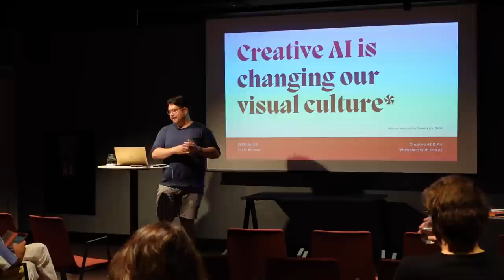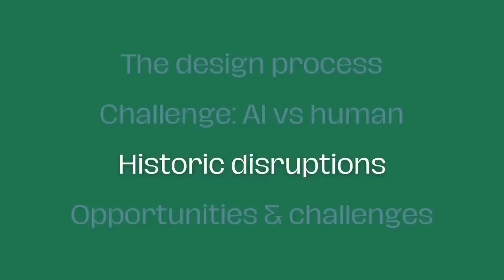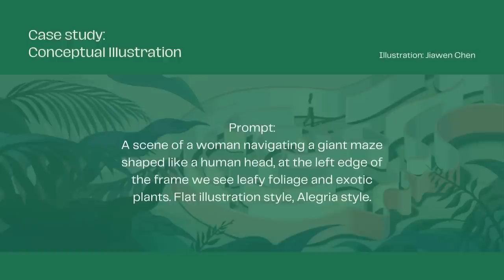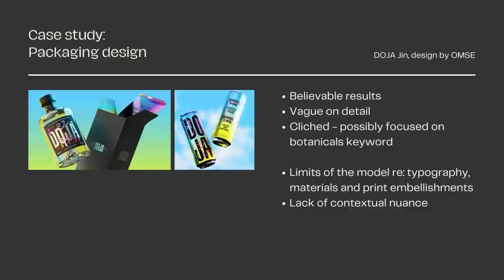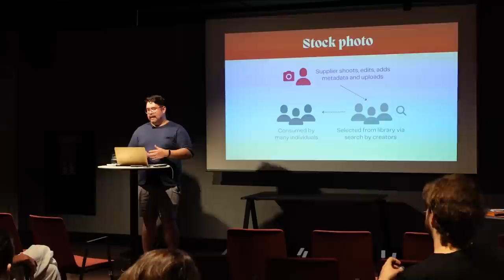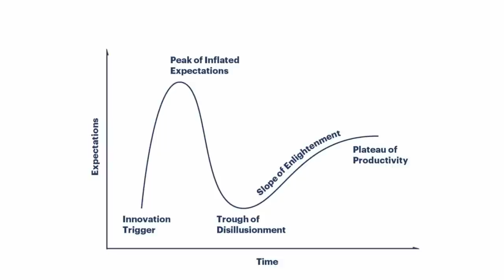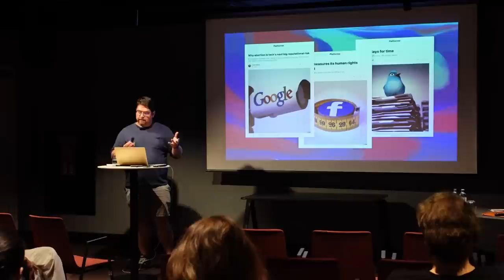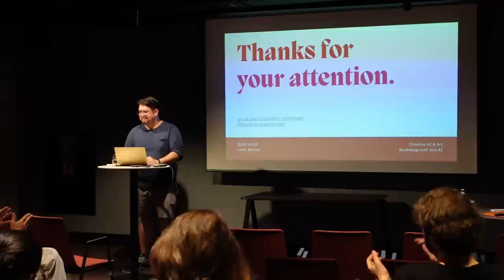[August 2022] Creative AI is changing visual culture | Workshop Talk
I gave this talk at a live workshop hosted by Han Xiao of Jina AI and the team behind Discoart It was a fantastic and engaged audience with a great Q&A and roundtable. I only regret not being able to spend more time in Vienna. Thanks to Joseph Hillenbrand for running these prompts through DALL-E 2.

0:00 Art vs. image making. Asking the right questions.
5:34 The design process overview
9:00 Challenge: AI vs Human. Reverse engineering creative outcomes.
20:59 A short history of disruptive change in media
24:51 Opportunities and challenges. Utopia vs dystopia.